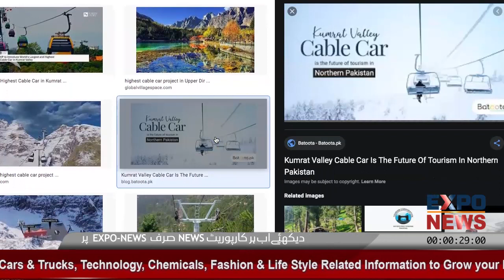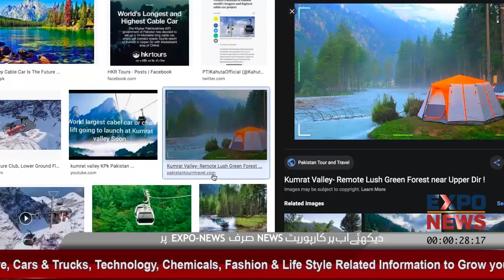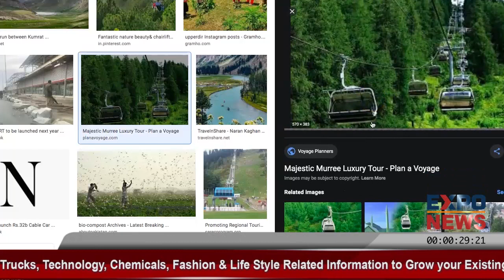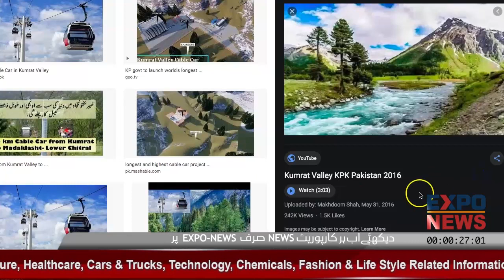CABLE CAR KUMRAT : WORLD LONGEST HIGHEST CABLE CAR : MOST VISITED THE BEST TOURIST PLACE IN PAKISTAN